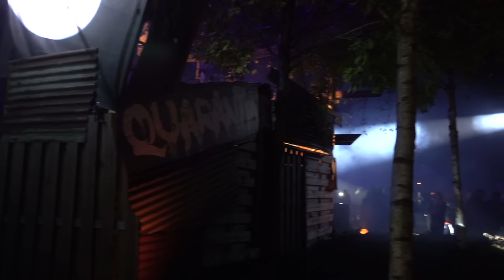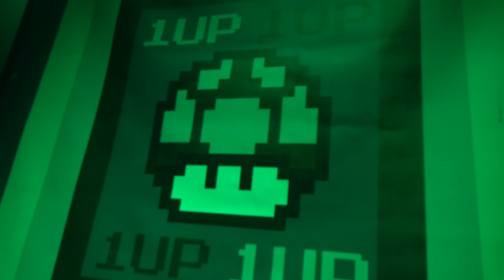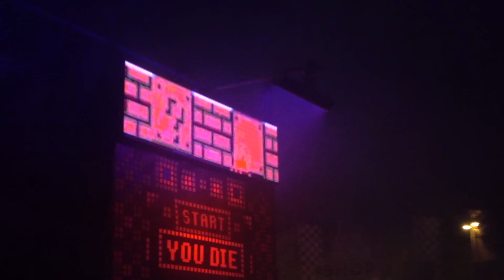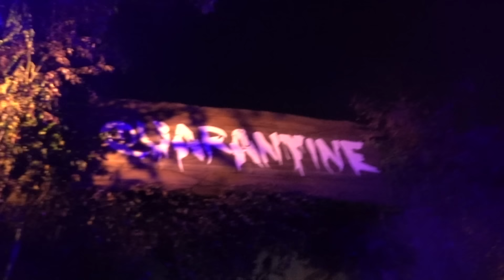Halloween fright Nights on-ride vlog meet & greet Eddie de clown dag 2 Walibi Holland 2016. :)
In deze video kun je genieten van een heerlijke sfeervideo van de Halloween Fright Nights in Walibi Holland voor mij persoonlijk een van de beste Halloween events die ik tot nu toe al gedaan heb van Horror Halloween. In de video gaan we ook terug langs bij Eddie de Clown en lopen we toevallig Kevrides tegen het lijf. Maar dat is nog niet alles van elke scare zone kun je uitgebreid genieten van de sfeer die er zich bevind. Bovendien kun je ook nog genieten van de Halloween show Trapped.

Veel kijkplezier.